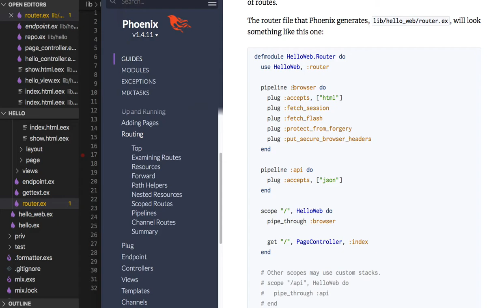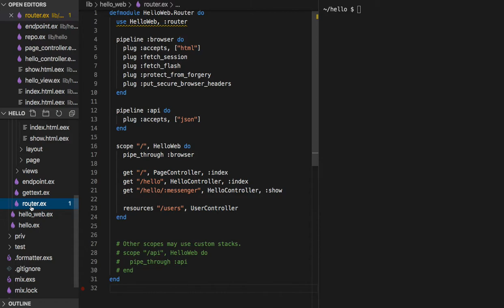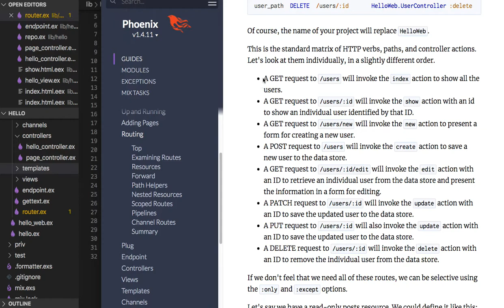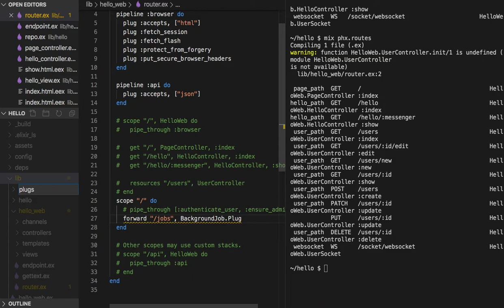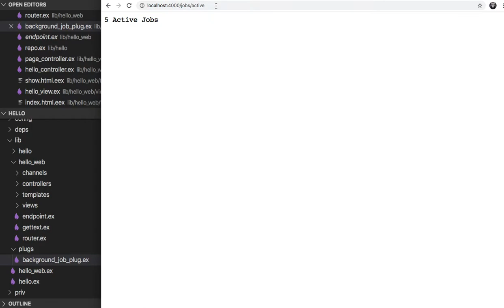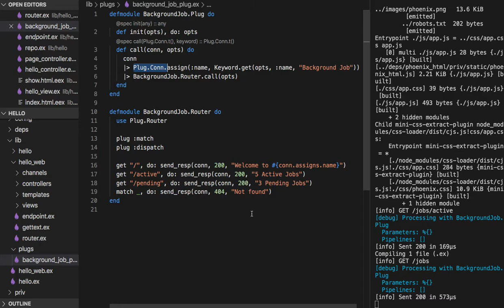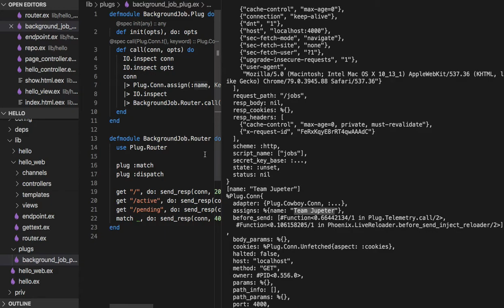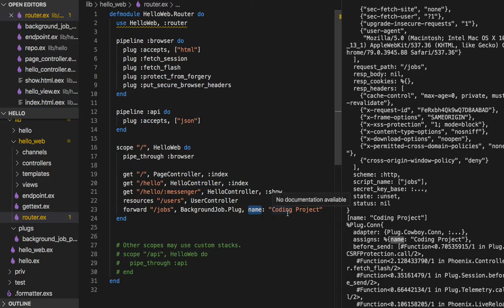[피닉스] 229 - Routing